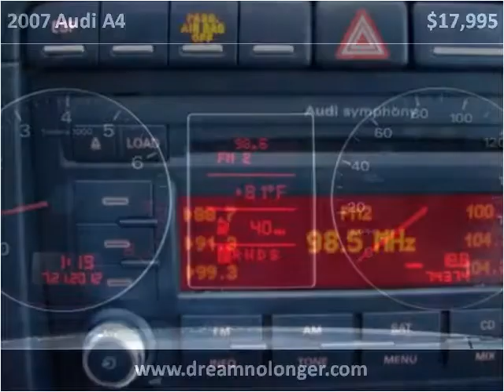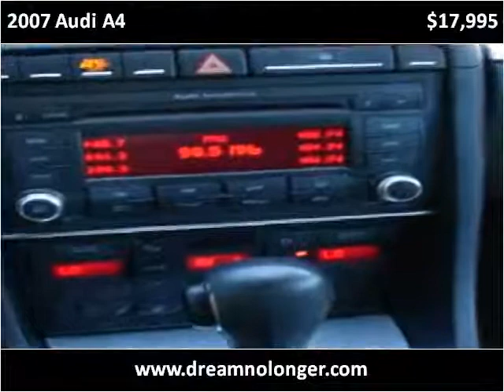2007 Audi A4 Used Cars Marlboro NY